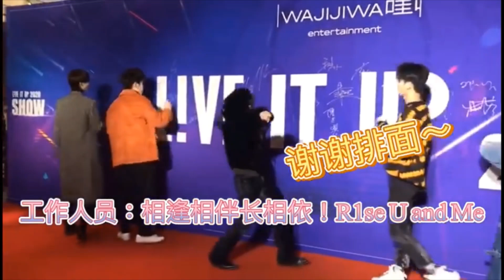@20200116⭐️哇唧唧哇年會⭐️R1SE土味蹦迪合輯~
R1SE 這個太好笑也太可愛了. 很洗腦地想要循環播放..哈哈